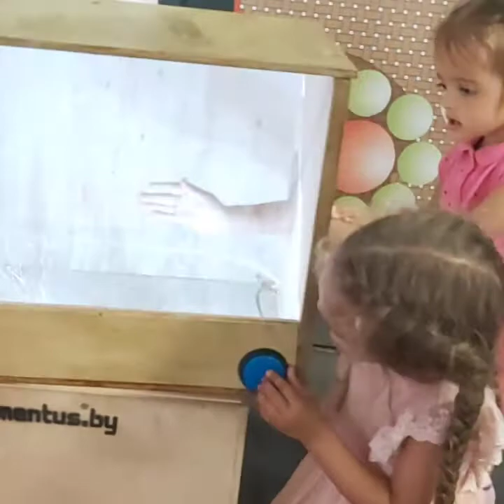музей науки. minsk. science museum. kids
музей науки в Минске "Экспириментус"